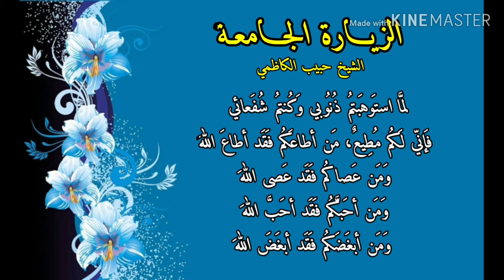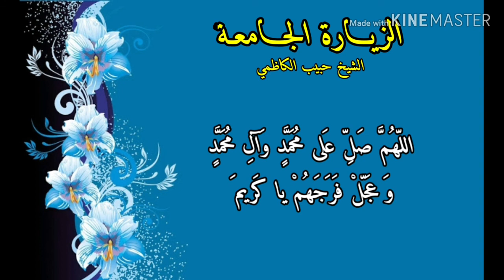الزيارة الجامعة - الشيخ حبيب الكاظمي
الزياره الوارده عن الإمام علي بن محمد الهادي عليهما السلام